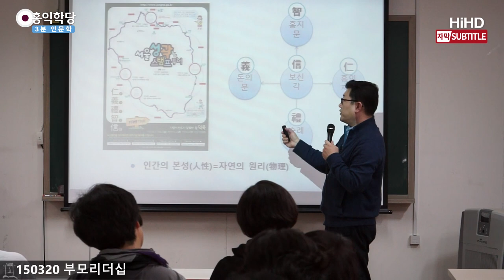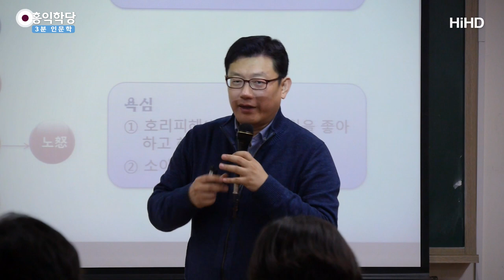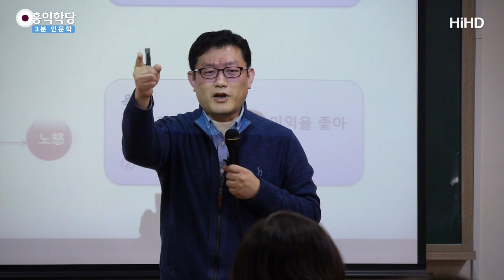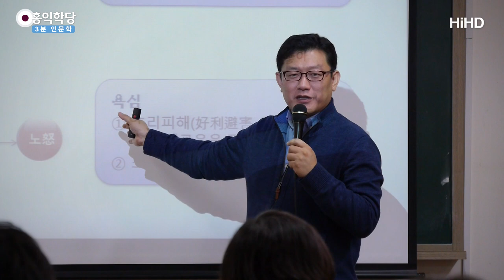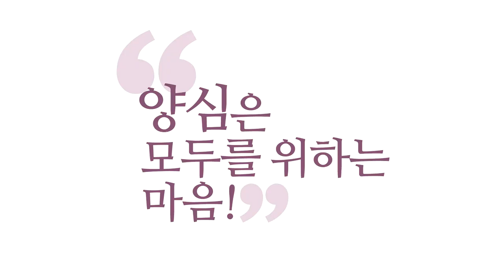[3분 인문학] 잘못된 힐링 _홍익학당.윤홍식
(150320 부모리더십 강의) 만약 저한테
“저는 마음이 괴롭습니다.” 하면 제가 마음의
의사라는 입장에서 볼 때 마음 힐링의 답은 이거예요.
여러분 이것을 어기셔서 힘드신 거예요.
이걸 지키시면 안 힘들어져요.
우울증이고 뭐고 다 사라집니다.

여러분 욕심을 양심으로 경영하면 여러분 마음은 늘
화평해지고 건강해지고 넉넉해져서 남들도 도와주는 마음이 돼요.
여기서 뭔가가 놓쳐지셨기 때문에 여러분
힐링이 안 되고 여러분 마음이 괴로우신 거예요.

일시적인 약이나 일시적인 어떤 명상
이완법으로 푸시려고 하면 안 돼요.
근본적으로 이런 판단을 계속하고 계실 텐데요?
여러분은 계속 잘못된 판단을 하고 계시는데
그렇게 생긴 그 마음의 통증에 대해서만
없애 달라고 하면 말이 됩니까?

잘못된 생활 습관을 우리가 계속 취하고 있는데
그로 인해 생긴 아픈 부분만 병원에서 고쳐 주길 바란다면
습관을 개조하지 않고서는 말이 안 되듯이.
진정한 힐링은 여러분 마음을 쓰는 습관을
바꾸셔야 해요. 이해되시죠? 이게 답입니다.

저는 진짜 힐링은 양심 힐링이 아니고는
힐링이 안 된다는 얘기를 예전부터 유튜브에 올려놨습니다.
거짓된 힐링은 일시적인 평화를 주려고 해요.
잠깐 망각시킨다거나.

여러분이 만약에 화가 나 계세요.
자 이걸 보세요. 간단한 예를 하나 드릴게요.
여러분이 진짜 부당한 일을 당해서
화가 나는 건 양심 화입니까? 욕심의 화입니까?
양심의 화예요. 양심의 화를 무시하시면 안 돼요.
이건 우주적인 프로그램에서 작동하는 화예요.
잘못된 것을 바로잡으라는 화거든요.

이 화는 잘 활용하셔서 실제로 잘못된 것을 바로잡아야 끝납니다.
바로 잡으라는 우주의 명령이기 때문이에요.
여러분이 쓸데없는 욕심을 내서 낸 탐진치의
분노라는 건 빨리 망각하실수록 건강하신 거죠.

그런데 힐링하는 사람이, 멘토가
부당한 일을 당해서 화가 나 죽겠다는 사람한테
“왜 화를 내고 있어요? 화 내려놔요.”
이러면 말이 안 되는 소리예요.
이 사람은 잠깐은 편해져요.
‘그래. 내가 왜 그 화를 냈을까?’

근데 양심이 여러분을 가만히 안 둡니다. 다시 괴롭혀요.
‘지금 뭐 하는 짓이야. 빨리 바로 잡으라니까!’ 하고
이제 신호가 오면 그때는 이제 치료도 못 해요.

왜곡돼 버렸어요. 뭐냐면,
화를 내는 나 자신을 자책하게 시작해요.
‘내가 못나서 화도 못 버리고 있구나.’
자 잘못된 힐링의 원리를 아시겠습니까?

갑한테 당한 을이 분노하고 있는데
을한테 가서 뭐라고 하냐면
“갑을 왜 집착해. 내려놔. 화내지 마.”
그러면 잠깐은 맞는 것 같아요.
잠깐 편해지는데, 그런데 계속 화가 나겠죠.
갑질을 계속 당하니까.

그다음부터 을은 죽는다고요.
이제 갑한테 화도 못 내요. 자책이 시작됩니다.
‘나는 왜 이걸 못 내려놔서
지금 이렇게 힘들게 살까.’

문제는 갑이 일으키고 있는데
을이 자책하고 있어요. 최악의 상황입니다.
이게 일상에서 도처해서 벌어지는 것을 봤어요.
잘못된 힐링 때문에 자책하고 살아가시는 분들.

최근에 이런 책이 나왔더군요.
‘불량식품이 우리 몸을 망치는 게 아니라
불량지식이 우리를 망친다.’ 저는 그 말이 너무 좋아요.
영적으로도 불량지식들이 여러분 삶을 망치고 있습니다.

진리라는 보장도 없는 말들이 여러분한테
하나 들어와서 그 말에 세뇌되어서,
다른 가능성을 안 열어두고, 그 말에만 속아서,
계속 여러분이 스스로 자책하고 계신 것은 아닌지.
힐링이 되는 게 아니라
더 아파하고 계시지는 않은지 이게 걱정돼요.

그래서 저는 제 얘기로 하면 여러분이 신뢰가 안 가실 거고
인문학 고전을 가지고 꼭 강의합니다.
3000년 정도 검증받은 얘기를 들으셔야지
어떤 사람이 기분에 하는 얘기를
그냥 들으시면 됩니까? 이해되시죠?

2000년, 3000년간 검증받은 얘기로
여러분은 힐링하십시오.
검증받은 치료법들이에요.
못 돼도 퇴계, 율곡은 되는 거잖아요.
이해되시죠?

안 돼도 정다산은 되고, 안 돼도 퇴계, 율곡은
되는 그 치료법으로 치료받으실래요?
아니면 안 되면 진짜 어디로 갈지
모르는 방법을 들으실래요?
조심하셔야 해요.